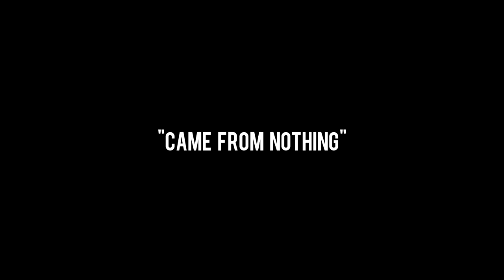Mari Mula and CBM Gotti - Came From Nothing